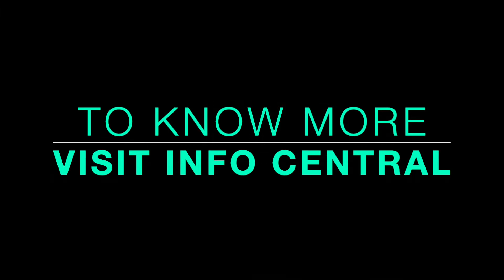Invites June 9th 2019